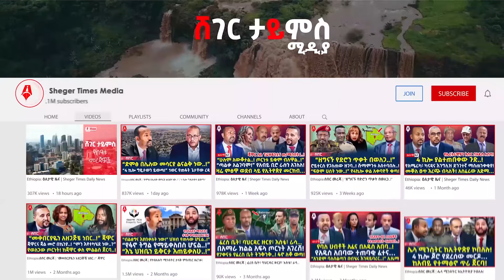Ethiopia: ዕለታዊ ዜና | Sheger Times Daily News | January 24, 2024